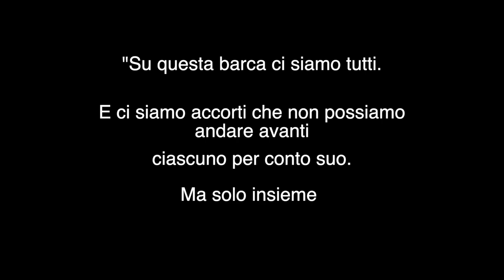Mense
Più di 1200 persone ogni giorno, tutti i giorni dell’anno, grazie anche alla disponibilità di centinaia di volontari.
Le Mense della Caritas di Roma dall’inizio della pandemia hanno distribuito 40mila pasti ogni mese, il 45% in più rispetto alla media del 2019, senza mai chiudere. Sono stati allestiti spazi supplementari e ampliati gli orari di apertura per evitare assembramenti, garantendo così la sicurezza di ospiti e volontari.